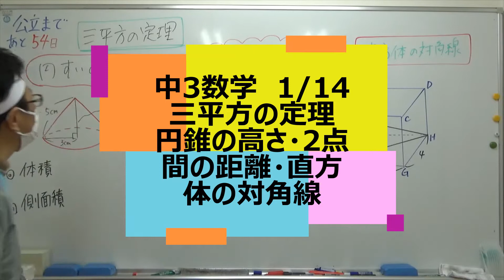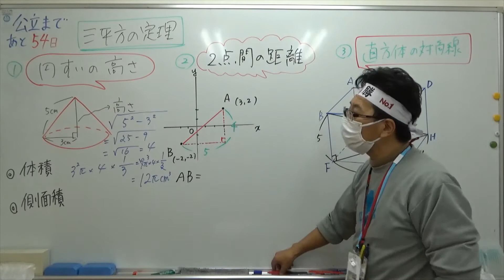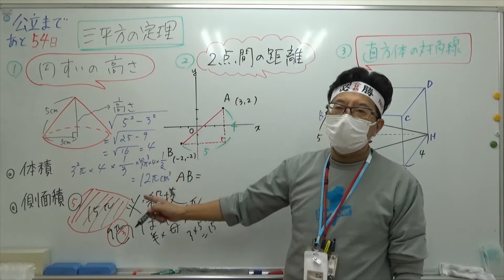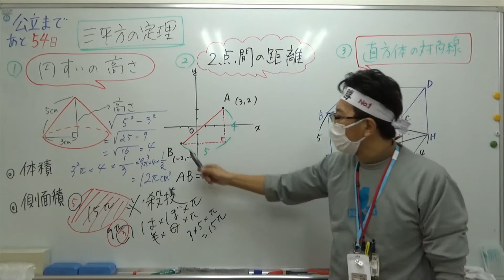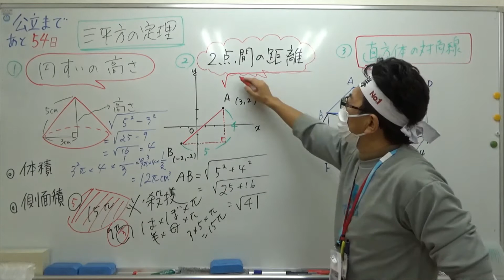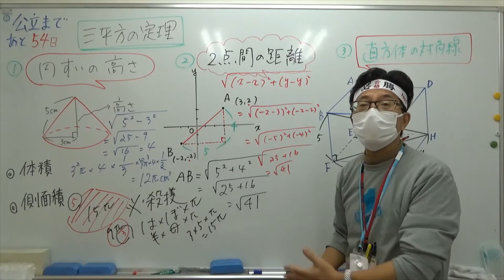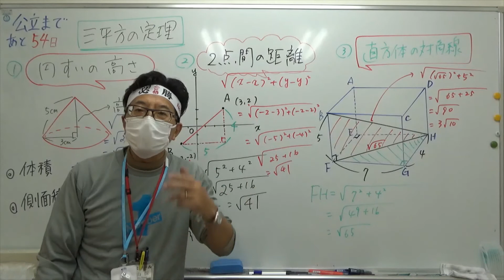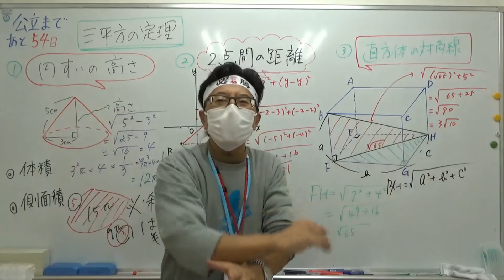ﾅﾝﾊﾞｰﾜﾝｾﾞﾐﾅｰﾙ 中3数学 1月14日 三平方の定理 円錐の高さ・2点間の距離・直方体の対角線